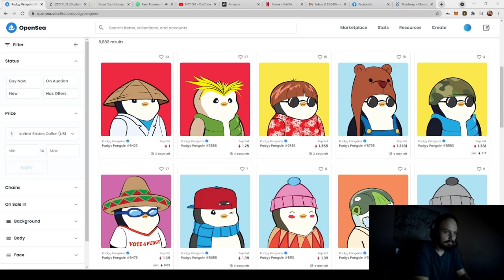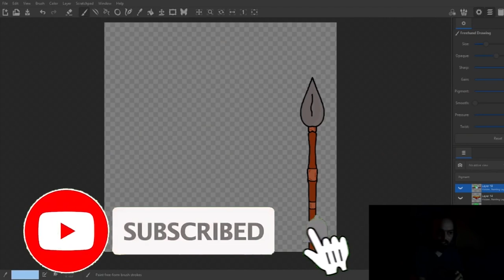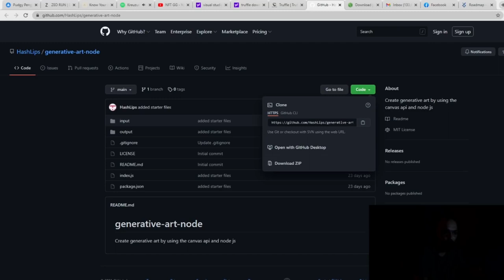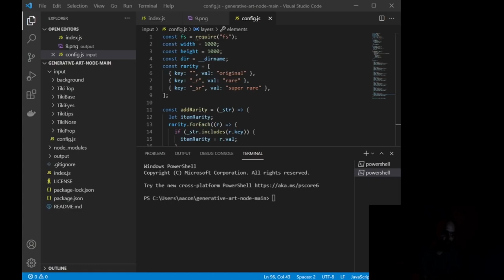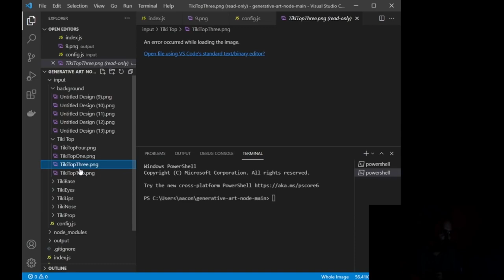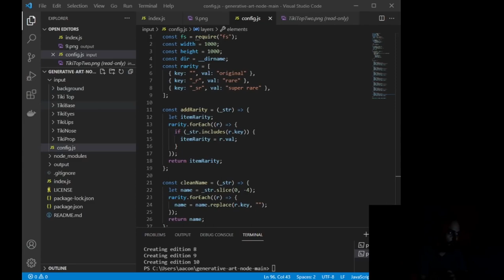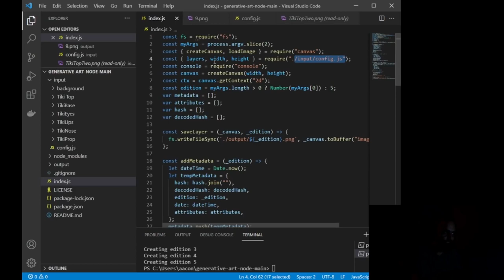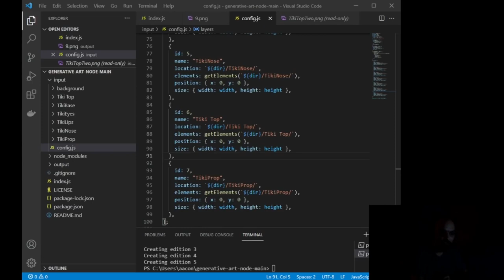How To Create NFT Collection - Without Coding Knowledge - CemKemSam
NFT stands for non-fungible token – a digital token that's a type of cryptocurrency, much like Bitcoin or Ethereum. But unlike a standard coin in the Bitcoin blockchain, an NFT is unique and can't be exchanged like-for-like (hence, non-fungible).

Non-fungible tokens (NFTs) aren't like cryptocurrencies even though they are a digital asset. Their value comes from how rare they are, which is why some are going for millions a piece. Here's everything you need to know about this latest blockchain fad that some are calling the 'future of art'.

If you don't have any coding experience? No problem! We will get you from your base idea to an entire collection of 10,000 Unique NFTs in about an hour! Let's get started! In this video, I will show you how to create an NFT Project just like Crypto Punks.

If this video helped, please thumbs up! You won’t regret it.